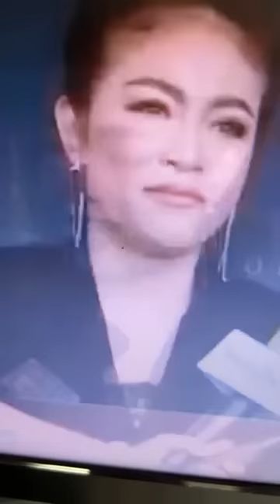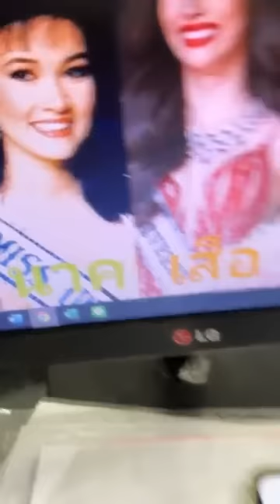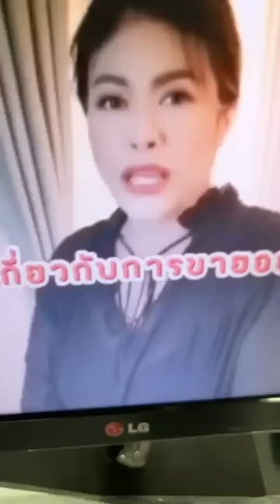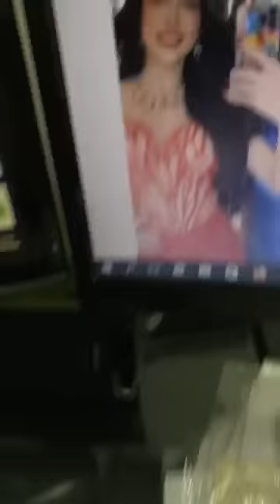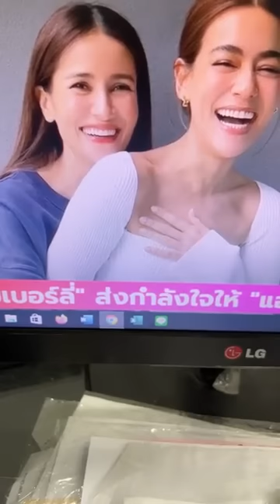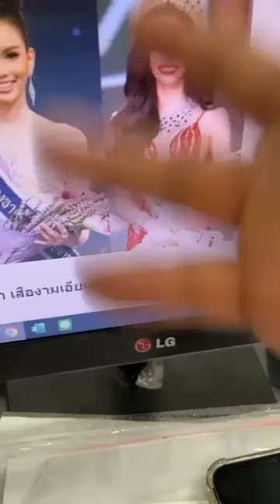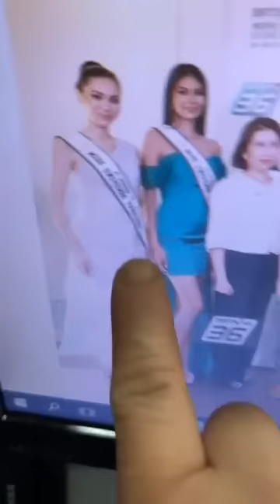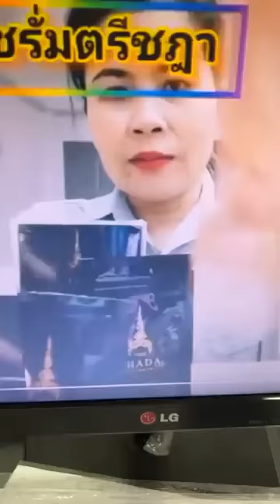ลีน่าจังเปรียบบุ๋มปนัดดาคือตาอยู่คว้าพุงปลาไปกิน สงสัยใครเป็นเจ้าของแบรนด์ตรีชฏา